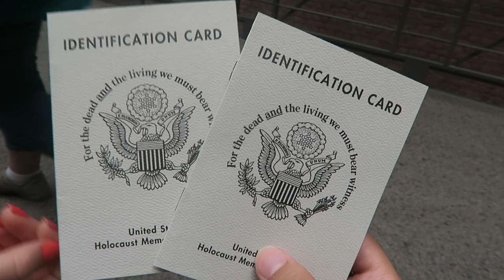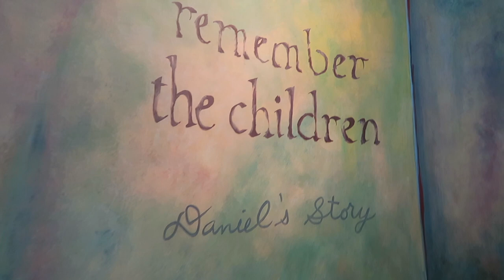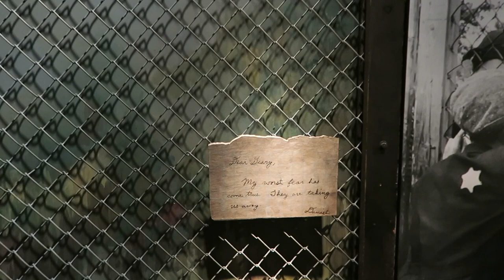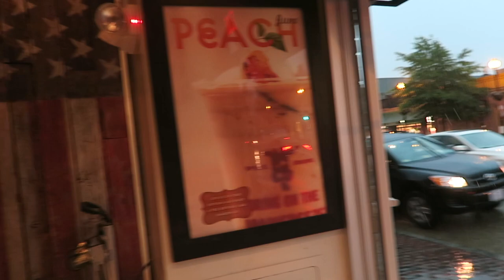Turismo en el DC y Vimos un Elefante - Maqui015 ♥